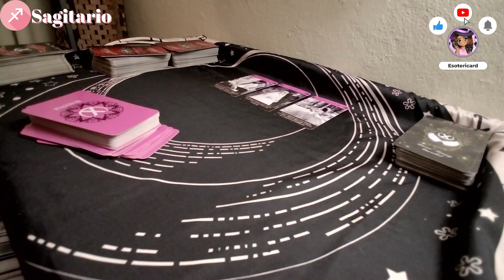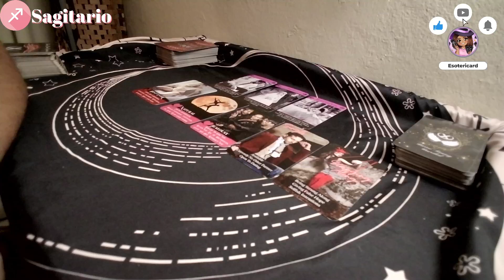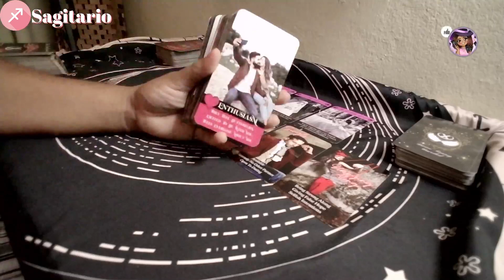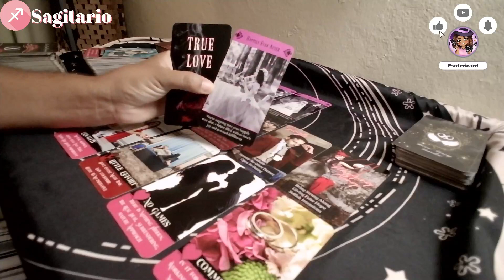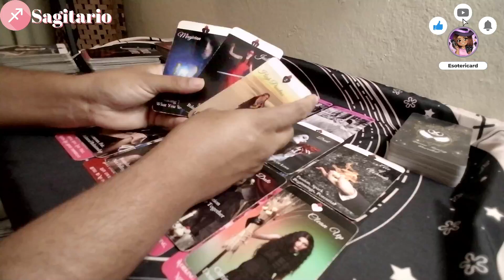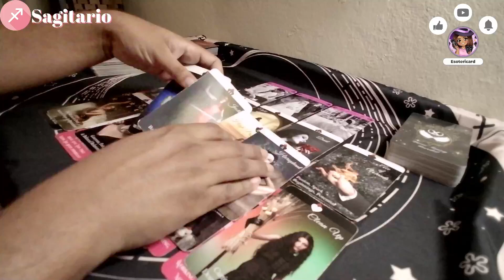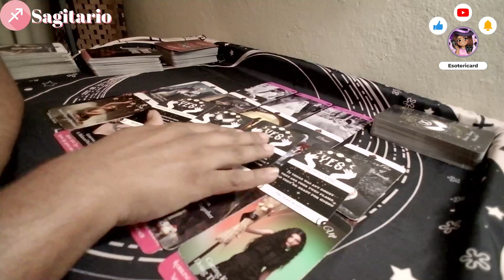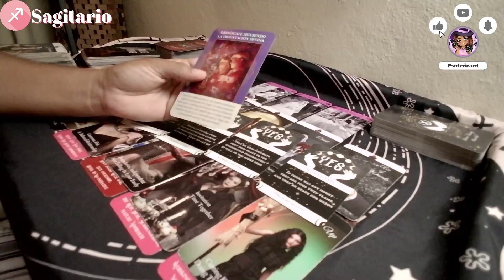WOW! 😲 VERDADERO AMOR, FINAL FELIZ 💖💕SAGITARIO ♐️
¡Hola, Bienvenidos a tu lectura de tarot horóscopo de hoy Sagitario Amor! WOW! tu verdadero amor tu final feliz! Las predicciones para esta semana del tarot son muy interesantes... qué te depara en el amor Sagitario.

¡Espero que disfrutes la lectura y el resto de tu día! 😉

🍾 ¡Ayúdame a lograr mi objetivo uniéndote a mi canal!
73% . 14.6K/20K

🩹 ¿Te han ayudado mis videos? Puedes mostrar un poco de amor y apoyar el canal

¡Los últimos nombres de los seguidores se mostrarán en TODAS las descripciones de mis videos!

00:00 Intro
00:46 Inicio de la lectura

🔮 CREDITS 🔮

📍 𝗖𝗛𝗘𝗟𝗜𝗧𝗢𝗦 / 𝗣𝘂𝗻𝘁𝗼𝘀 𝗱𝗲 𝗰𝗮𝗻𝗮𝗹
𝗖𝗼𝗺𝗼 𝗰𝗮𝗻𝗷𝗲𝗮𝗿: monto en chelitos  𝗦𝗜/𝗡𝗢 10mil, 𝗢𝗿á𝗰𝘂𝗹𝗼𝘀 13mil, 𝗣𝗿𝗲𝗴𝘂𝗻𝘁𝗮 𝗱𝗲𝘁𝗮𝗹𝗹𝗮𝗱𝗮 35mil, 𝗣𝗿𝗲𝗴𝘂𝗻𝘁𝗮 𝗫 55mil.
𝗰𝗼𝗺𝗮𝗻𝗱𝗼𝘀 𝗰𝗮𝗻𝗷𝗲: !sino, !oraculo, !preg, !pregx.

🔮 CREDITS 🔮